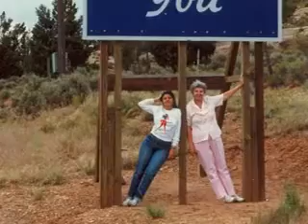Happy 90th Birthday Esther!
Esther 90th Bday 3 Songs Munequita Linda,Aquellos Ojos Verdes & Madre Querida,Video By Candy Cubana